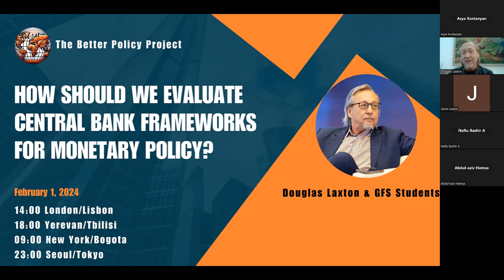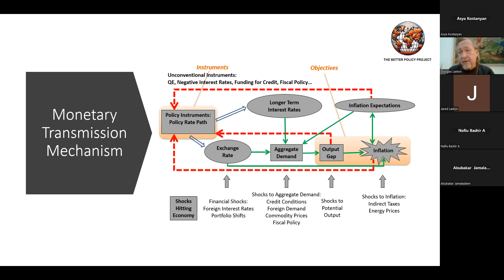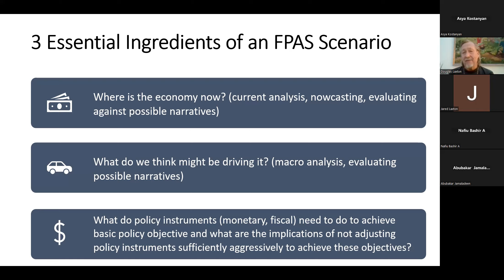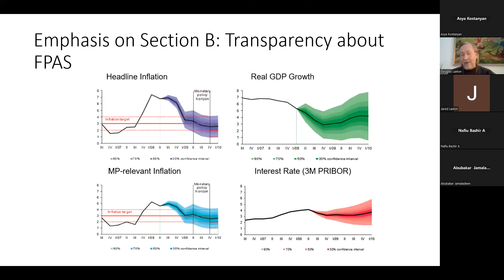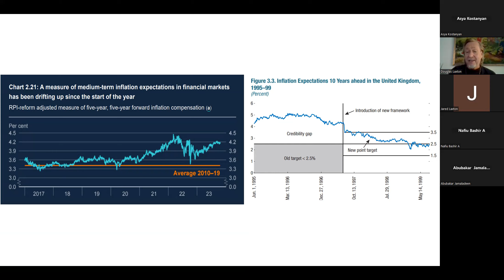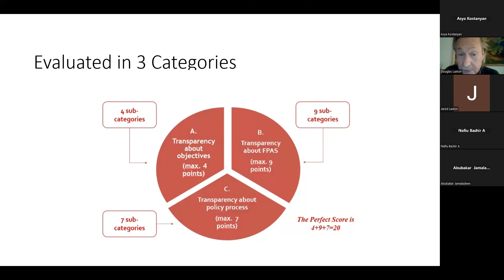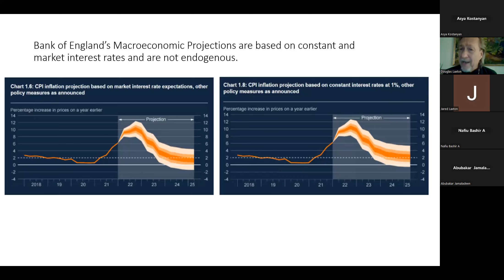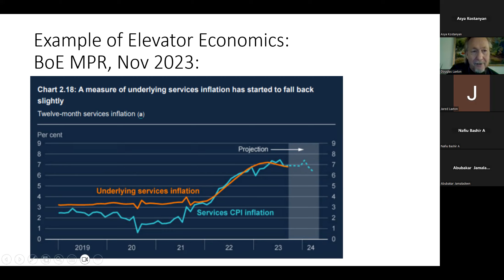How Should we Evaluate Central Bank Frameworks for Monetary Policy? - Douglas Laxton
How Should we Evaluate Central Bank Frameworks for Monetary Policy?
Douglas Laxton